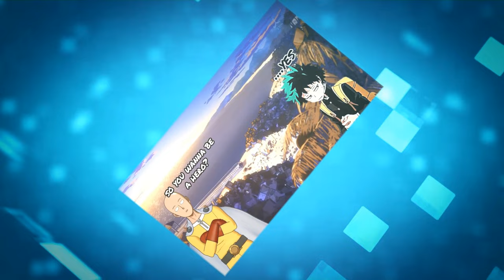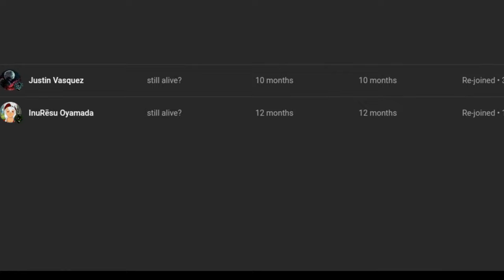what if deku saved dracula's wife part 6